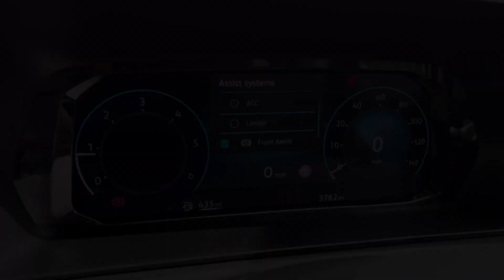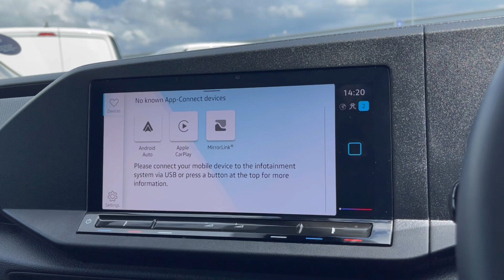Approved Used Volkswagen Caddy Commerce PRO Manual 122ps 4MOTION | Oldham Volkswagen Van Centre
:) Check out this Approved Used Volkswagen Caddy Commerce PRO Manual 122ps 4MOTION  in Pure Grey finish, currently for sale at Oldham Volkswagen Van Centre.

Vehicle Spec –
Age - 2022
Miles - 3,782
Fuel Type - Diesel
Transmission - Manual

Some of our favorite features include –
- Rear View Cam
- DAB Radio
- Navigation

 Take a look at our full range of vehicles here -